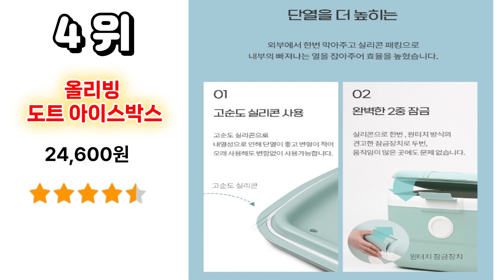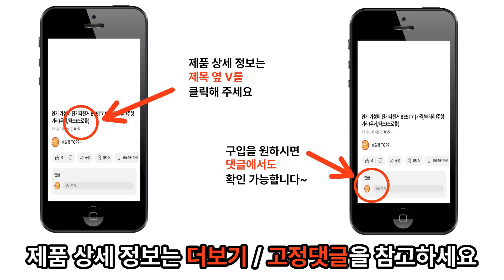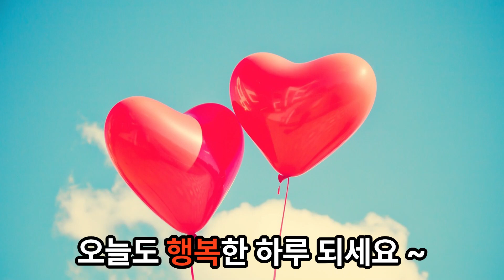캠핑 아이스박스 TOP 7 / 가성비캠핑아이스박스, 캠핑아이스박스추천, 캠핑아이스박스순위,아이스박스, 레저아이스박스, 차량아이스박스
2024년 가장 많이 판매되고 있는 캠핑아이스박스에 대해서 알려 드리겠습니다
(가성비캠핑아이스박스, 캠핑아이스박스추천, 캠핑아이스박스순위,아이스박스, 레저아이스박스, 차량아이스박스)

1위 - 스탠리 어드벤쳐 쿨러 아이스박스 / 79,200원

2위 - 코스모스 캠핑테이블 아이스박스 바퀴형 / 123,140원

3위 – 신와 홀리데이 아이스 박스 + 스티커 세트 / 48,000원

5위 – 코멕스 캠핑 아이스 탱크 박스 / 24,940원

6위 – 코스모스 캠핑 피크닉 레저 차량용 쿨러 아이스박스 / 31,500원

7위 – 캠텔 캐리어형 아이스 박스 쿨러 CF-3800 / 74,800원